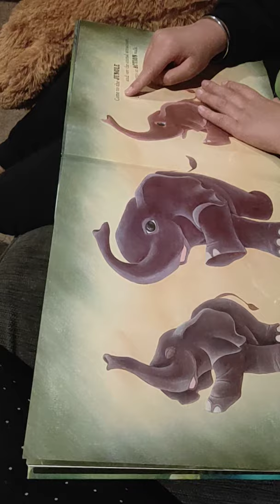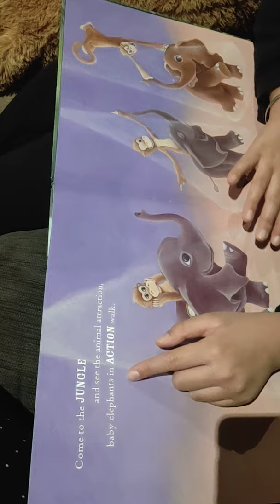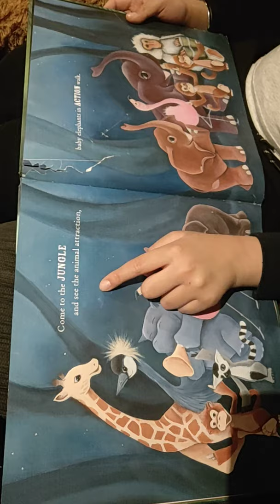Baby Elephant Walk 🐘 by Hal David & Henry Mancini 🐘 Rhiannon Mowat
Come to the jungle and see the animal attraction, baby elephant in action walk.